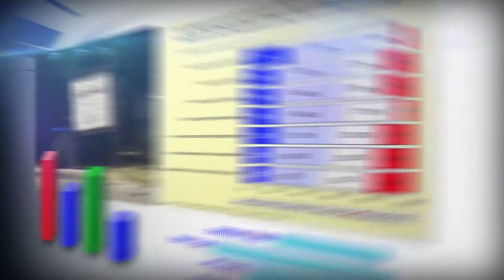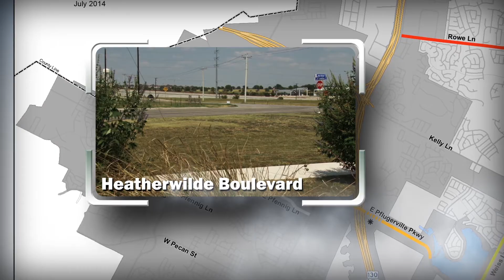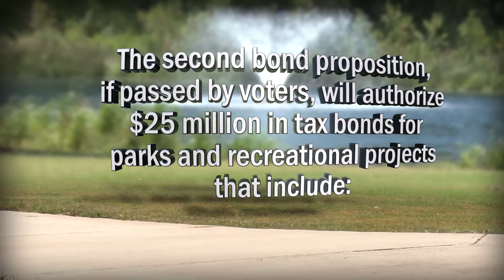Video_Special One Time Program_Pflugerville_BondVideo2014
Year in Review, Pflugerville, TX